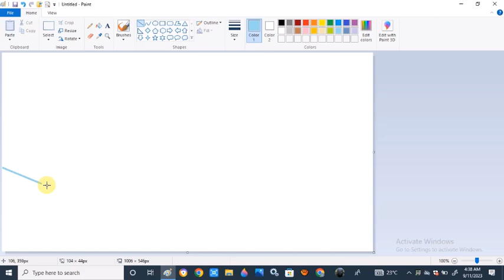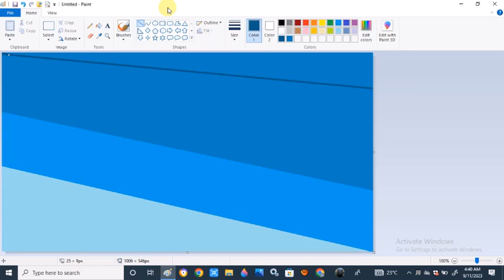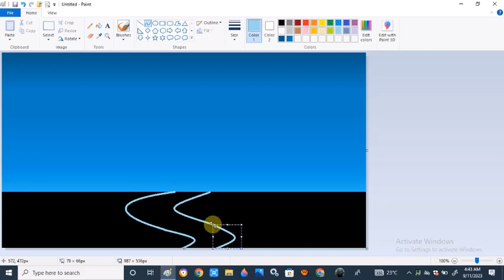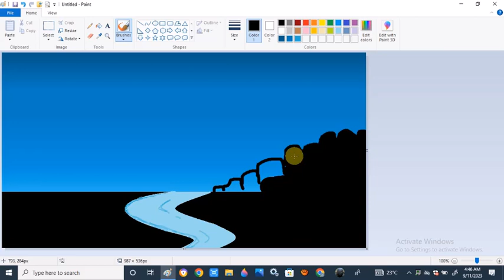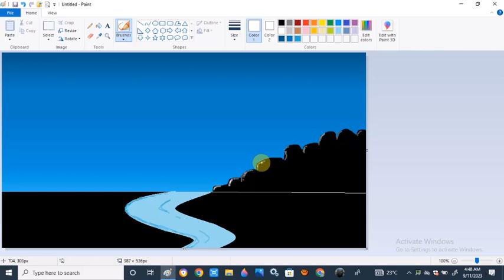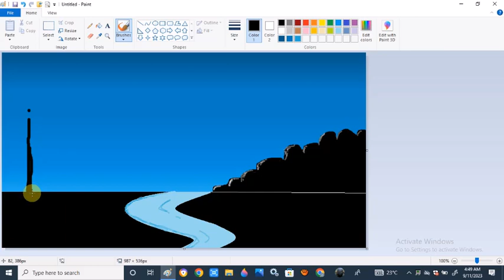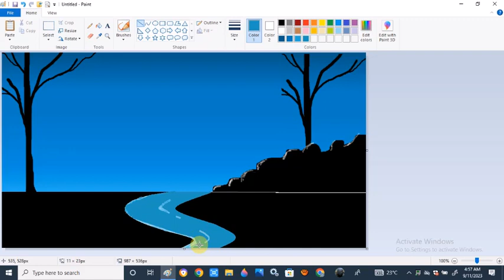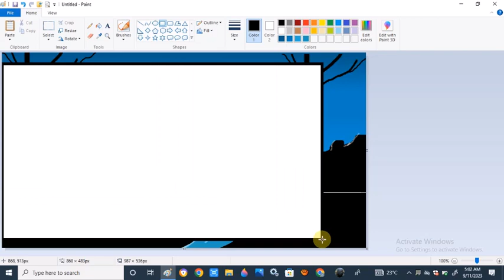Ms paint drawing scenery tutorial